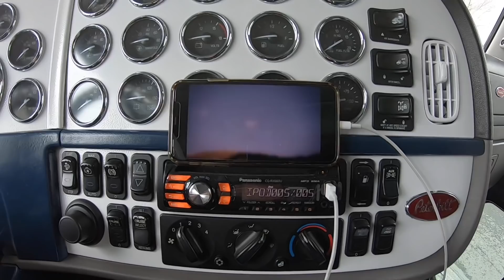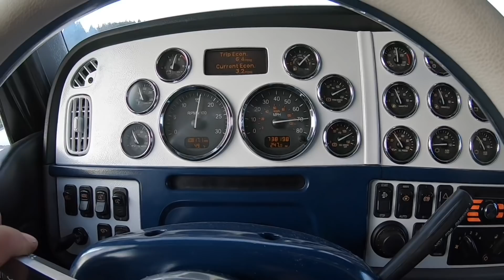Дальнобой под музыку шофёра￼ Peterbilt 389